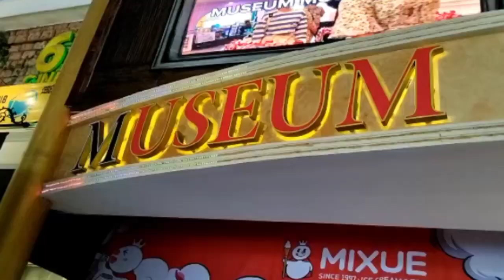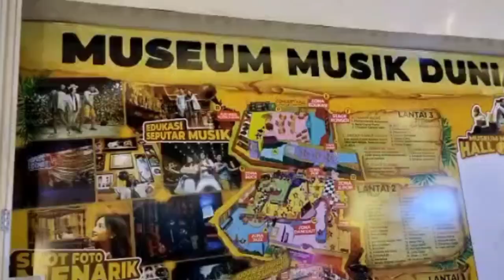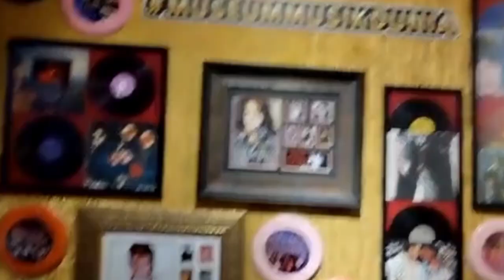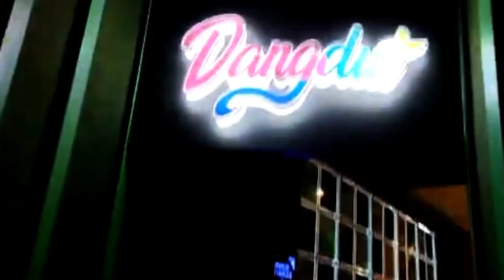MUSEUM MUSIK DUNIA JATIMPARK 3 BATU-MALANG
Museum Musik Dunia adalah sebuah museum yang berada di area Jawa Timur Park 3, Jalan Raya Ir. Soekarno Nomor 144, Beji, Kota Batu, Jawa Timur. Museum ini khusus menampilkan berbagai alat musik mancanegara dan alat musik tradisional dari setiap wilayah di Indonesia. Selain alat musik, di museum ini juga mengenalkan para pengunjung tentang pelaku musik nasional maupun mancanegara. Museum Musik Dunia berada di bawah kepemilikan Jawa Timur Park Group. Koleksi di museum ini tersebar di tiga lantai. Lantai pertama menampilkan alat musik dari setiap benua. Di lantai kedua menampilkan koleksi berupa ragam genre musik dan memorabilia. Ada pula disediakan sampel audio dari berbagai musisi. Sedangkan di lantai tiga menampilkan konser dan berbagai alat musik klasik dan kotak musik dari puluhan tahun lalu.